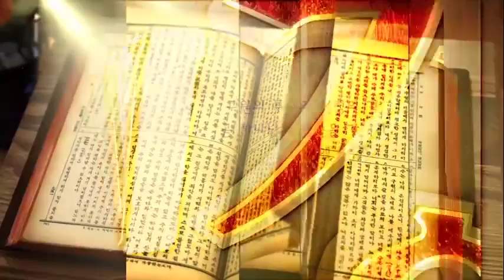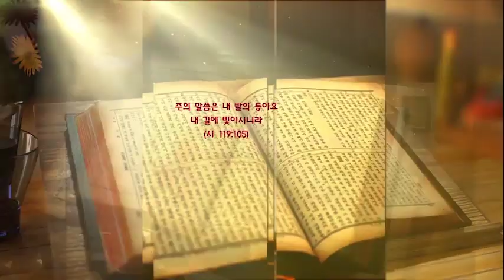성령의 사람 I 로마서 8:14~18 I 장기동 목사 I TV강단